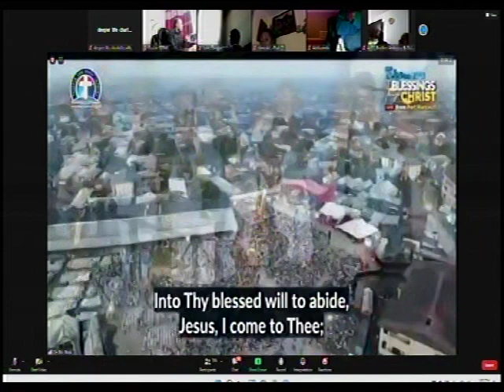GHS 133 OUT OF BONDAGE